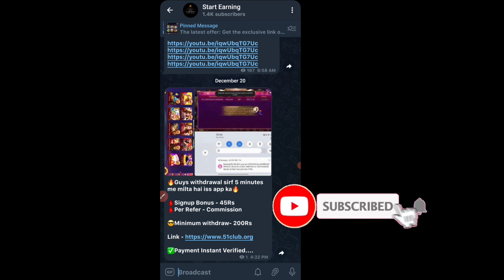Get 51 | New Rummy Earning App Today | Teen Patti Real Cash Game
Bonus 51 New Rummy Earning App Today | New Teen Patti Earning App Today | Rummy Teen Patti

Video_Top_Searching_Queries.

teen patti

new rummy

rummy

new teen patti new teen patti app

newrummyearningapptoday new earning app today

rummy new

rummy new app teen patti real cash game

best teen patti earning appp

rummy earning app teen patti new

today rummy earning app

3 patti

new rummy bonus app new teen patti game

teen patti bonus

all rummy app link rummy game

rummy 50 bonus rummy app

rummy bonus

teen patti 51 bonus

new earning app today rummy new teen patti bonus app

rummy bonus app. teen patti earning app

new rummy bonus app today new teen patti app today

rummy new app today 51 bonus teen patti online

teen patti sign up bonus 51

50 bonus rummy app

earning app teen patti

rummy app new

rummy apps new

rummy earning app without investme..

teen patti app link

teen patti bonus app

tin patti

3 patti best earning app

earning app rummy

free rummy earn money new 3 patti earning app today

new earning app rummy

new earning teen patti app today new rummy app link

new rummy app sign up bonus 51 to... new rummy app today 51 bonus
new rummy bonus new teen patti earning app

new teen patti rummy rummy 51 bonus app new

rummy new bonus app

rummy teen patti

teen pati game

teen patti all game

teen patti cash bonus.

teen patti game 50 bonus

teen patti rummy

teen patti today

teenpatti tin patti gem kaise khele

3 patti 50 bonus 3 patti real money game

3 patti rummy

3patti app

bonus app

bonus game

bonus rummy app free bonus rummy app

latest rummy app new earning app teen patti

new rammy

new teenpatti

new teenpatti app today online 3 patti game

rummy earning

rummy free signup bonus rummy game 51 bonus

rummy money earning app

teen patti 51 bonus new

teen patti bonus 50

teen patti bonus 51

teen patti game online teen patti online game

teen patti real cash game 50 bonus

today new rummy earning app today

today rummy

today teen patti app

3 patti download link

41 bonus rummy new bonus game earn money game earning money

grummy

new bonus app today

new bonus rummy app

new earning app rammy

new game rummy

new rummy 51 bonus new rummy
51 bonus app

new rummy app today bonus

new rummy application 51 bonus

new rummy today app new teenpatti earning app today

online rummy

online teen patti

real cash teen patti app real teen patti appp

roz rummy

rummy all app link 51 bonus new

rummy all link

rummy application

rummy apps

rummy bonus 50 rupees free app rummy earn

rummy game new

rummy link

rummy new game

rummy patti

rummy today

teen patti 2022

teen patti best earning app

teen patti real cash game bonus

teen patti sign up bonus teen patti video

teen patti without investment

teen patti yash 1155 bonus

teen patti oįH

tenn patti

today rummy app

Encourage any illegal activities. This video is made for only education purpose if you think that i Betting In Video So That Batting is related to a education purpose experiment Only.